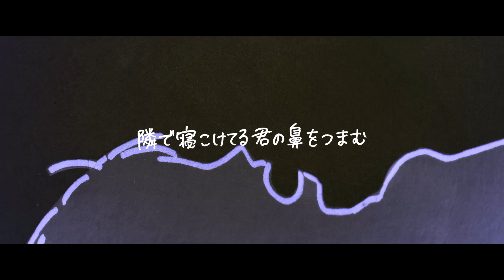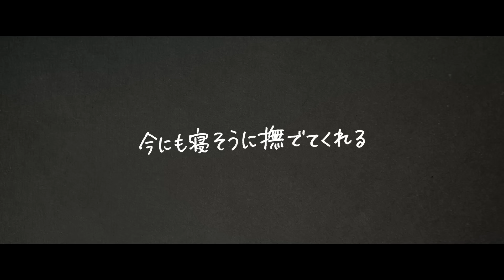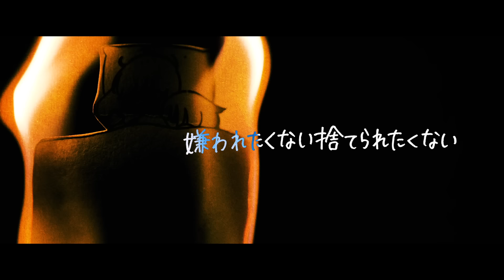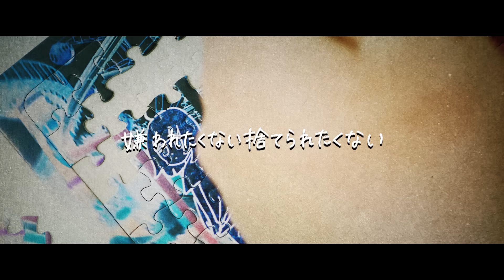Su凸ko D凹koi ｢セックスレスピストルズ｣ Music Video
■1st Full Album『腐っても私』
01.ゆうと
02.サラバ、男達よ(選手宣誓)
03.ミステリーサークル
04.店長、私バイト辞めます。
05.満身創痍
06.元カノ地獄
07.神様のいない日(一人芝居)
08.陰気者
09.くず息子
10.メンヘラ
11.セックスレスピストルズ
12.ブス
13.MOMANAIDE
14.すっぱだカーニバル(サンバ)
15.全力裸ブリー
16.筋肉道場 ...BonusTrack
【発売日】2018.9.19【価格】2,315円 +税【品番】DLCR-18091
【Label】BUDDY RECORDS (GOOD-DAY CO., LTD.)